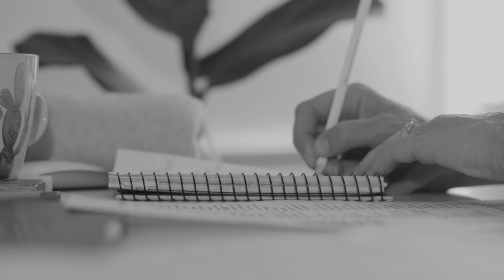Justasking V1 2020